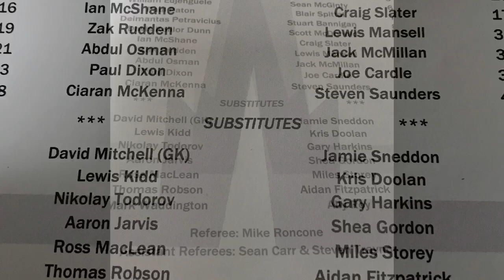Falkirk fc v partick thistle venue Falkirk stadium/16/3/19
Falkirk fc host partick thistle in the Scottish championship league at the Falkirk stadium goals from Ian McShane Falkirk 45/ and Scott McDonald 10/ partick.falkirk seemed to lack the cohesion of former games so settled for the point/.please consider subscribing for more Falkirk fc videos thanks